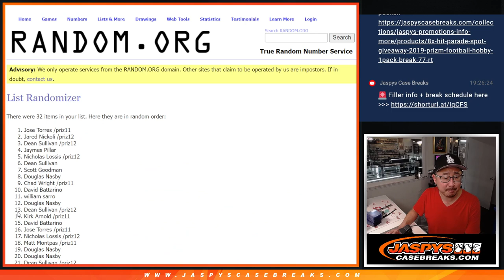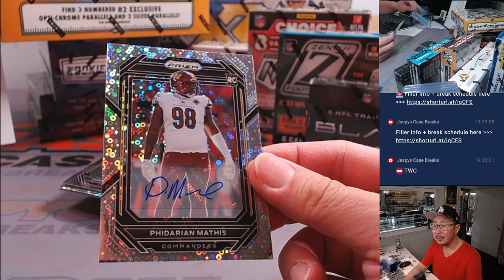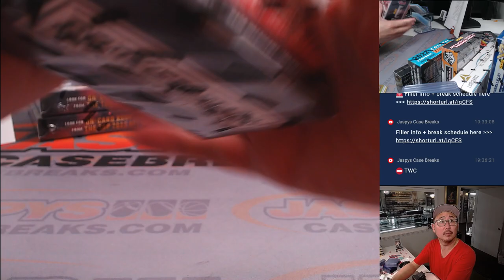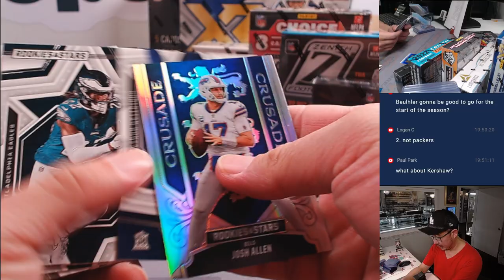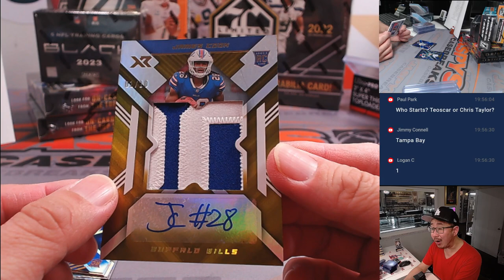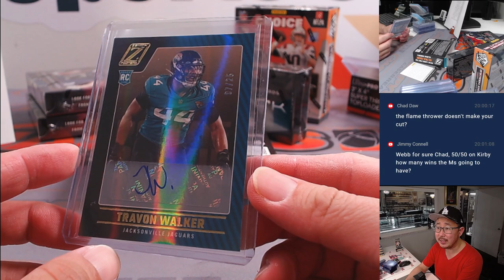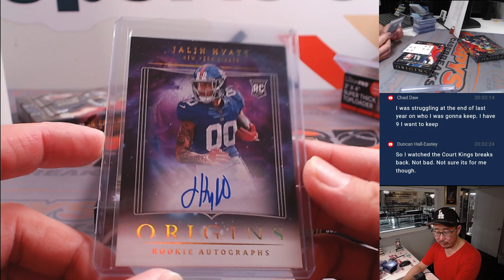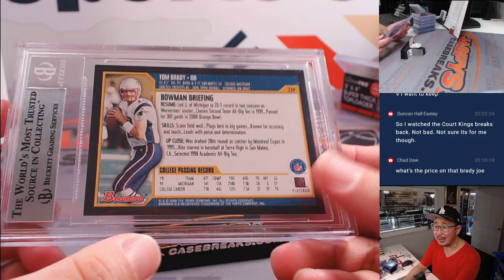W, 02/28/24 - JASPY'S 11-BOX OFFSEASON FOOTBALL MIXER *RT*